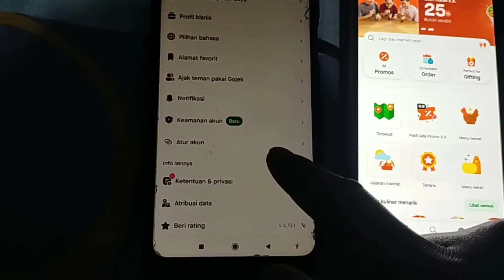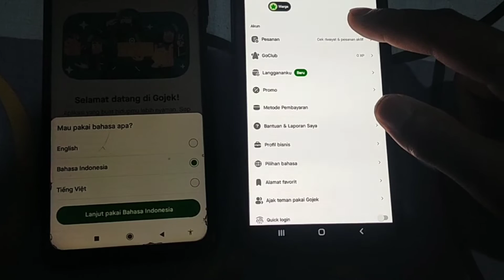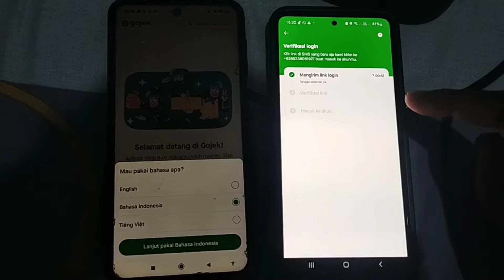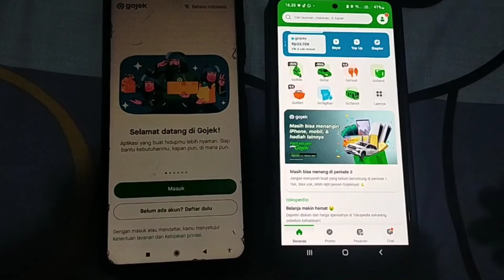CARA PINDAH AKUN GOPAY lama di HP KE HP YG Baru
CARA PINDAH AKUN GOPAY lama di HP KE HP YG Baru 1 akun gobiz untuk 2 hp
cara ganti akun gojek
cara login akun gojek dengan email
cara masuk akun gopay pakai email
cara logout akun gojek